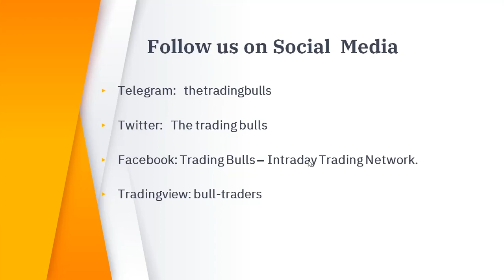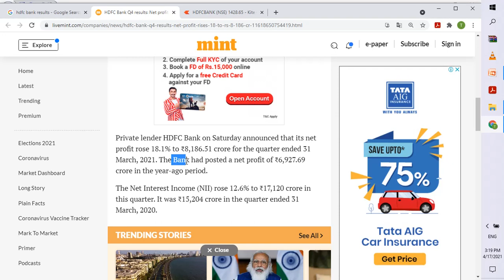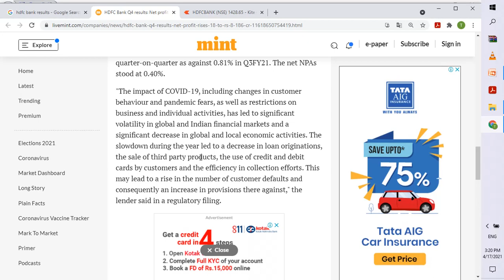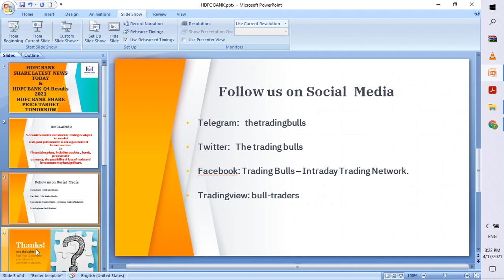HDFC BANK RESULTS TODAY HDFC BANK Q4 RESULTS 2021 HDFC BANK SHARE NEWS HDFC BANK QUARTERLY RESULTS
On Saturday, private lending company HDFC Bank announced an 18.1% increase in its net profit to €8,186.51 crore for the quarter ended on March 31, 2021. In the course of the year, the Bank posted a net income of £6,927.69.

Net Income (NII) in this quarter increased 12.6 percent to 17,120 crore. In the quarter ended March 31, 2020, it was ~15,204 crore. Net profit, however, decreased sequentially in the December quarter by 6.5% to €8,758.29 percent. In Q3FY, gross non-performing assets (NPAs) of HDFC Bank rose 1.32% compared to 0.81% for Q3FY21. The net NPA amounted to 0.40%. COVID - COVID- 19 pandemics will still have an impact on the results of the Bank...'
For more details about hdfc bank q4 result 2021, hdfc bank quarterly results 2021, hdfc bank results today, hdfc bank result analysis, hdfc bank results q4 2021, hdfc bank results telugu, hdfc bank results review, hdfc bank results live, hdfc bank share latest news today, hdfc bank q2 results 2020, hdfc bank second quarter results 2020,hdfc quarterly results 2021, hdfc bank share price target latest news, hdfc bank latest news in hindi, hdfc bank share news in hindi, hdfc bank share news today in hindi, hdfc bank stock analysis today, hdfc bank stock fundamental analysis, hdfc bank stock analysis malayalam, hdfc bank stock analysis tamil, hdfc bank share price target tomorrow, hdfc bank share price today, hdfc bank share prediction, hdfc bank share price history, why hdfc bank share price is falling , hdfc target price, hdfc share target price, best private bank in india 2020, best banking stock for long term, hdfc bank vs icici bank, hdfc bank vs kotak bank, hdfc bank vs indusind bank, hdfc bank vs state bank of india, hdfc bank intraday trading strategy, hdfc bank intraday trading tips, hdfc bank share intraday, hdfc bank target tomorrow, hdfc bank share on monday,please visit tour equity stock trading news channel regularly. share market is full of risk so kindly maintain stoploss and take advice from financial adviser before investment.